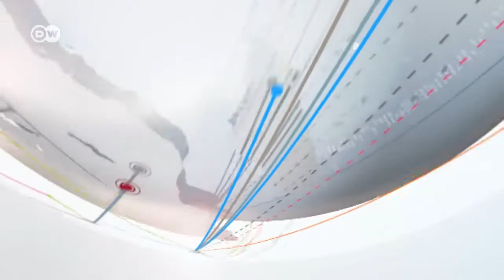DW Новини за 100 секунд (10.02.2016)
Причина катастрофи у Баварії.
Переможці праймеріз у США.
Легалізація марихуани в Австралії.